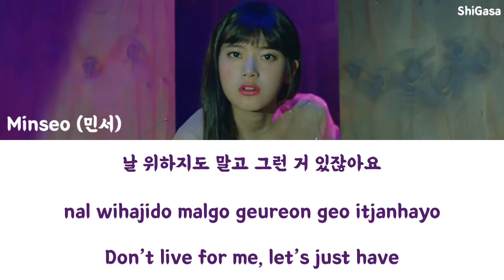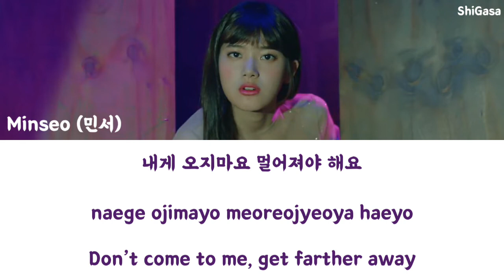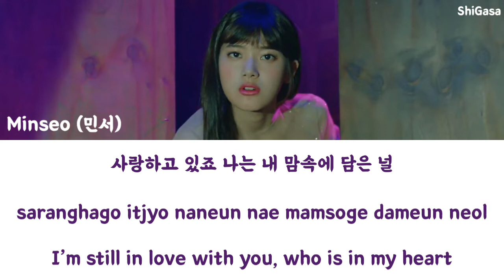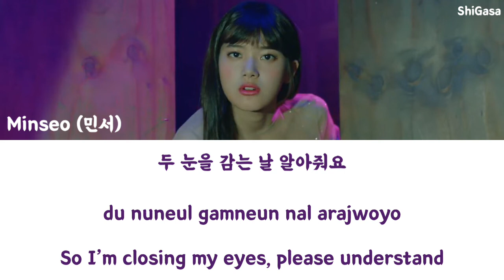Minseo (민서) - It Hurts and Hurts 아프고 아파서 (The Tale Of Nokdu OST Part 6) Lyrics (Han/Rom/Eng)